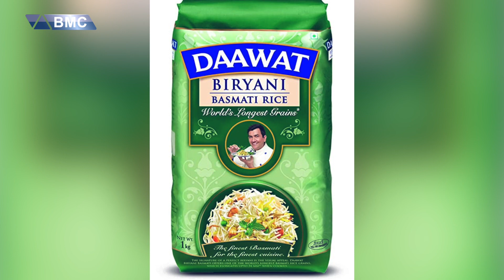چیرۆكی برنج و فاسۆڵیاكەتان بیستووە؟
برنج و فاسۆڵیا كێشەی هەیە؟